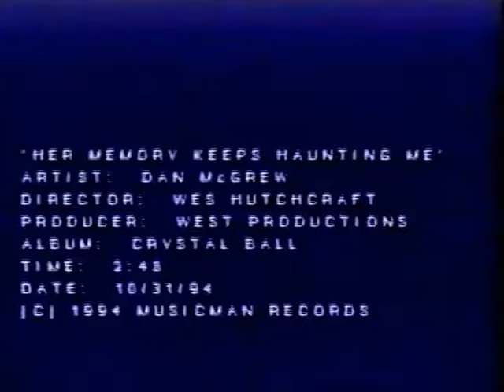Copy of "Her Memory Keeps Haunting Me" by Dan McGrew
From 1995, my first video.